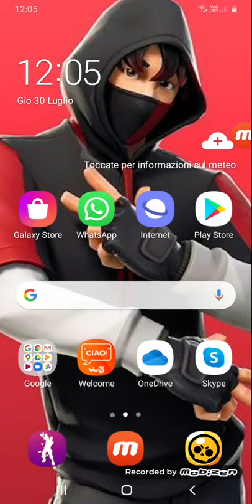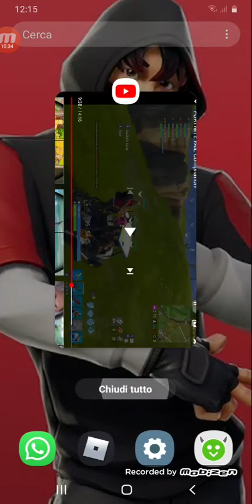I fail più epici di Fortnite🤣🤣🤣